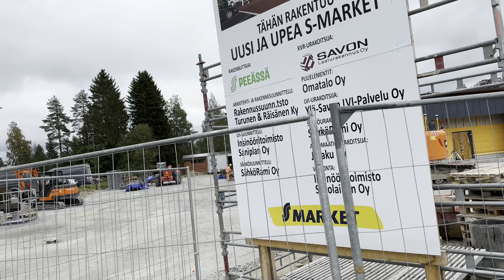2023/08/24 rakennustöitä, puimureita jne / building work, harvesters etc., Sonkajärvi, Finland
00:00 a combine to the East of Sonkajärvi (63°39’34.56”N 27°31’30.36”E)
00:53 an OmaTalo truck carrying a house part
01:05 one of the smaller houses being built (63°39’39.96”N 27°31’26.76”E)
01:11 starting at the Southern end of the village (63°39’53.28”N 27°31’24.24”E), riding North: to the new S-Market; videoing the latter
03:29 starting from K-Market, riding to the South, to S-Market again
04:48 a quick tour in front of the Library; the tents for next day's Magic Night performers (see and ) and the audio mixer had already been set up
07:26 the bonfire set up at the Savonvirta Kiosk